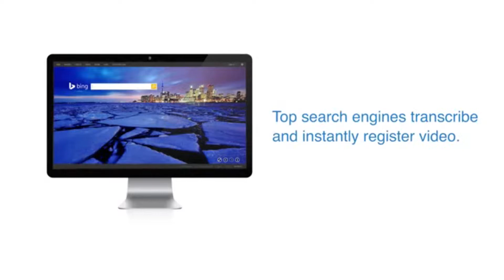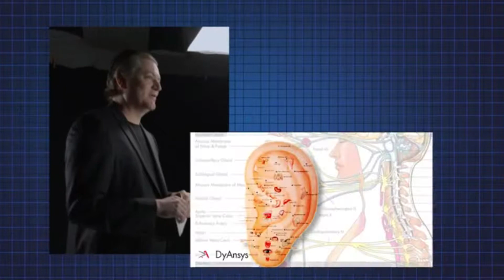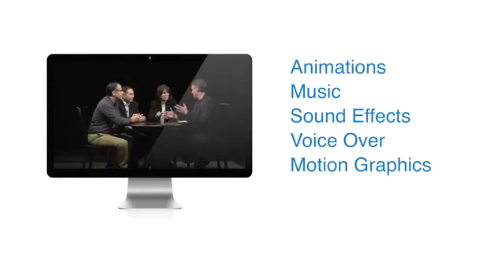The Best Video Marketing Dallas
Video marketing stands for among one of the most typically utilized marketing techniques in today's social networks as well as on the internet networking globe. These benefits normally are available in the type of client understanding. So exactly how can a video marketing project enhance a company's understanding in the eyes of prospective clients?

Countless individuals use online devices like {social media|social networks|social media sites sites as well as video sharing networks everyday. Among one of the most effective methods for a company to integrate video marketing right into their marketing techniques is to utilize video to advertise understanding of the business's name.

By straight involving audiences by obtaining them to see a video and after that share it with their good friends, a company could enhance their name acknowledgment, their brand name understanding as well as produce even more leads. Even more understanding could mean boosts sales as well as income down the road.Not just does a video marketing project enhance the general public's understanding of a particular company, it likewise offers a simple method for company's to track exactly how well their project is functioning.

Video marketing can be an extremely efficient device for evaluating exactly what methods are getting the interest of specific audiences as well as which methods are not functioning. This enables business to be versatile in their on the internet ad campaign as well as to earn instant modifications to their technique. Lastly, a correctly performed video marketing technique will greatly enhance a business's online search engine positions if video Search Engine Optimization methods are utilized. This could assist guarantee that a business is noted in the leading 10 outcomes on online search engine like Google, which is a surefire method to enhance understanding from on the internet audiences.

Exactly What is Video Marketing?

There has actually been a good deal of conversation in the advertising globe recently regarding video marketing. This type of advertising has actually turned into one of the least costly methods for any type of company to promote as well as oftentimes it has actually been among one of the most effective methods to enhance name as well as brand name acknowledgment. So exactly what is video marketing as well as exactly how can in assistance any type of sized company to effectively market their services and products?

Video marketing is the outcome of both technical advancements as well as the increase of social networks as well as video sharing networks. Basically, a company produces a brief video based upon their business and after that utilizes a range of social networks electrical outlets as well as network sharing sites to obtain as numerous on the internet audiences to see it as feasible. The factor of making such a video might not be to always promote business or the item, maybe regarding anything. Numerous business have actually had a good deal of good luck creating amusing or heart-warming video clips that do not straight stand for the business.

The factor of video marketing is to produce a type of video material that catches the interest of on the internet audiences as well as obtains them to share it with their friends.Video advertising is a simple method for a company to notify prospective clients regarding the business. These video clips can be utilized to inform the business's tale, inform audiences regarding the business's objective as well as core worths, discuss a little bit regarding individuals behind the business, show the business's kind deeds as well as charity payments or to display business's services or product. If produced with high quality material as well as made to be involving to on the internet audiences, a brief as well as easy video might wind up getting countless on the internet hits. This could greatly enhance business's item understanding or brand name acknowledgment, an idea that can be straight equated right into income. Because creating video clips is low-cost, video marketing projects could create a great deal of outcomes for a little financial investment. This makes it an extremely appealing marketing formula for numerous companies. For more details regarding youtube strategies most likely